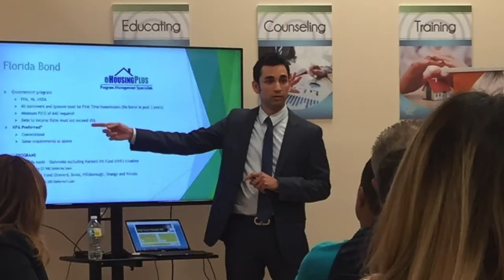Best Mortgage Management Team Orlando, Fl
With over 30 years of business experience, our professional team of agents have the tools and knowledge to help guide you through every step of the process. So whether you need help with refinancing, acquiring a loan or just a second opinion on a business decision gives us a call here at Equity Prime Mortgage.

We are located in Orlando minutes from Lake Eola, Baldwin Park, Winter Park, Oviedo, Casselberry, Altamonte Springs, Kissimmee, and more.